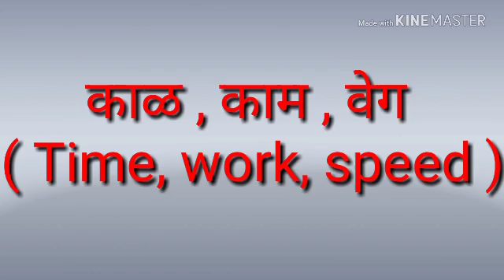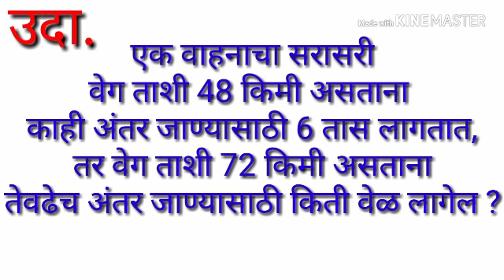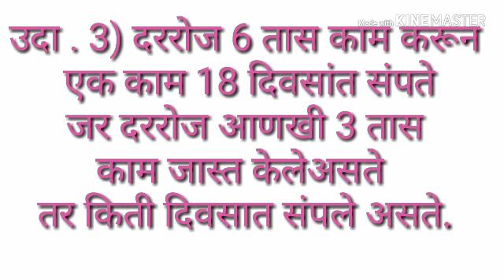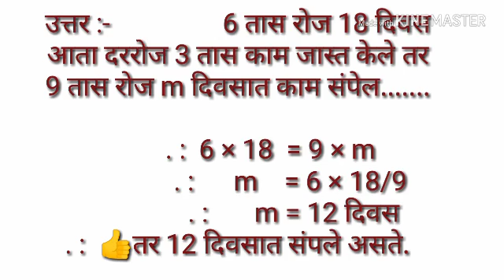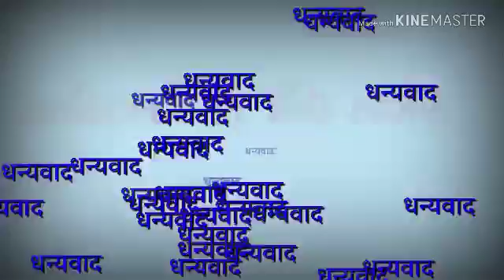काळ, काम, वेग ( Time, work, speed)